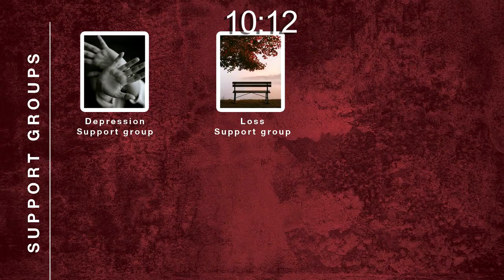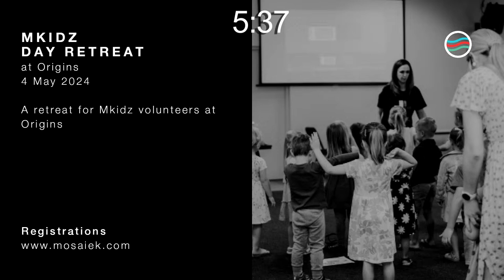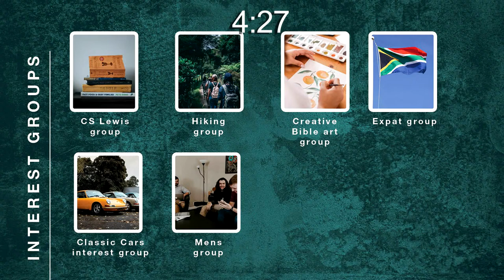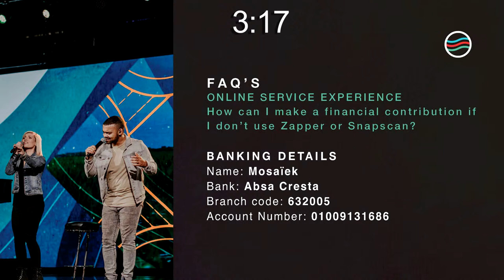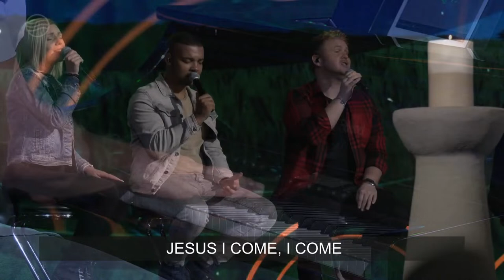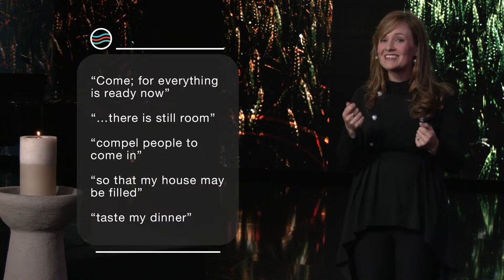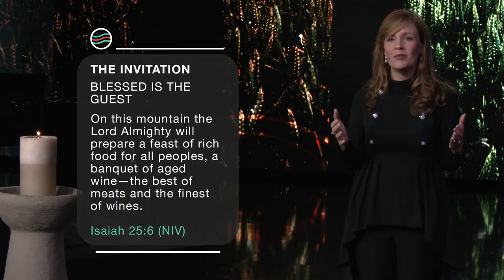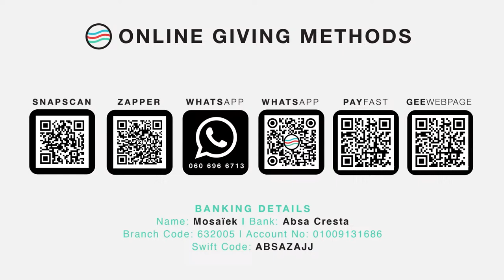14 April | 10:00 | Tarine de Ridder | A Big Feast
Welcome to our online experience! We are excited that you are joining us – and hope that it would be good for you to be with us.
𝗦𝗲𝗿𝗶𝗲𝘀: Life with him is like...
𝗧𝗼𝗽𝗶𝗰: A Big Feast
𝗣𝗿𝗲𝗮𝗰𝗵𝗲𝗿: Tarine de Ridder
𝗦𝗰𝗿𝗶𝗽𝘁𝘂𝗿𝗲: Luke 14: 15-24 (NRSV)
or on the Mosaiek App.